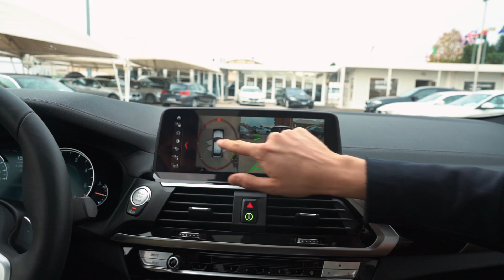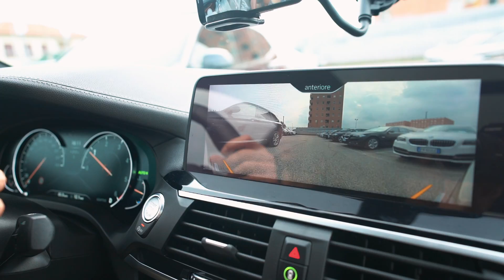LA MIA NUOVA AUTO ORO | GIANMARCO ZAGATO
IL MIO SHOP BACIONES, dove puoi trovare le mie felpe, t-shirt, e tutti i miei prodotti Business/collaborazioni e aziende (altre email verranno ignorate): OUIJA II: IL RIFLESSO DEL MALE è disponibile in pre ordine ora!

ciao ragazzi! dopo mille richieste ecco che finalmente vi mostro la mia nuova auto! una bmw x4 m oro, sono un sacco contento di come è venuta fuori perché quando l'ho scelta a marzo non avevo minima idea di come sarebbe stata e non conoscevo neanche una delle funzioni che avrebbe avuto (forse avrei dovuto chiamare il video shopping bendato ahahah), quindi qui mi vedete scoprirla per la prima volta e come potete notate mi sono divertito un sacco, forse la gente che era con me in auto un pò meno ahah
un baciones grande grande
ps: un baciones anche alla mia vecchia bmw serie 3, è stato bello ahaha

CAMERA: SONY ALPHA 7 MARK 3 + g master 35mm

Baciones